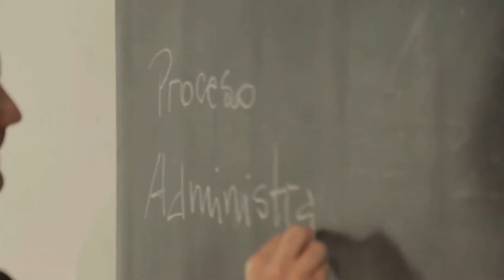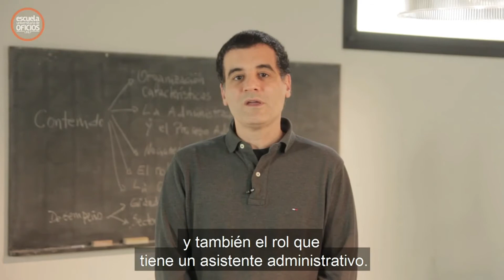Expo Universidad / Escuela Universitaria de Oficios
Asistente administrativo